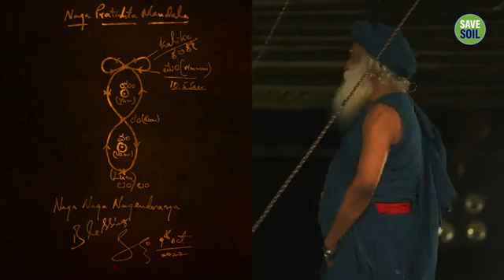Glimpses of a Rare Mystical Event - Naga Consecration @ Isha Yoga Center Bengaluru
It is a rare privilege to witness the birth of a deity. On October 9, 2022, thousands of people had the opportunity to not just witness, but also participate in the creation of Naga - a powerful deity at Isha Yoga Center, Bengaluru. Watch these glimpses of this remarkable and mystical event.